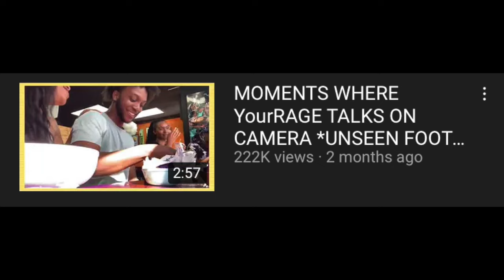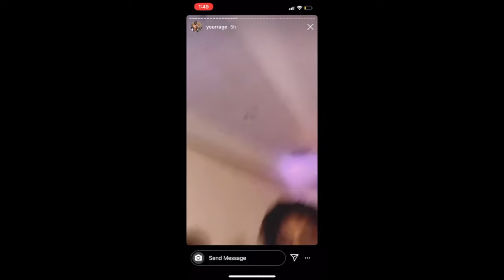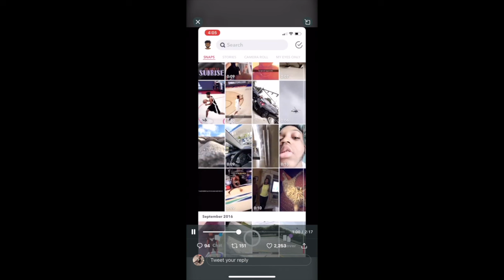MOMENTS YourRAGE TALKS ON CAMERA PART 2 *UNSEEN FOOTAGE*